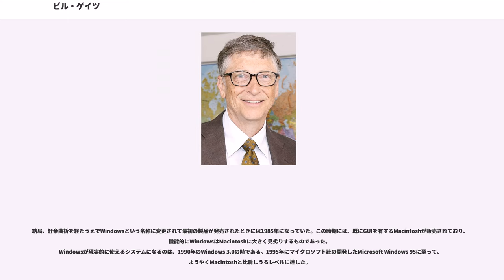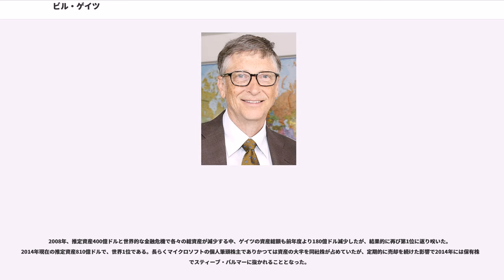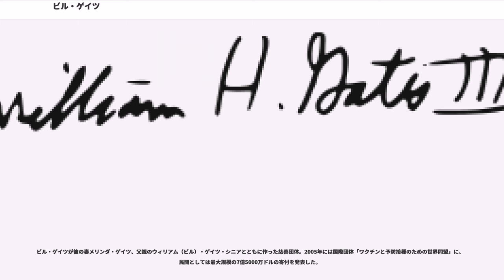ビル・ゲイツ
ウィリアム・ヘンリー・"ビル"・ゲイツ3世（William Henry "Bill" Gates III、1955年10月28日 - ）は、アメリカ合衆国の実業家、慈善活動家、技術者、プログラマ、作家、教育者。

マイクロソフトの共同創業者兼元会長兼顧問、ビル&メリンダ・ゲイツ財団共同創業者兼共同会長。カスケード・インベストメント共同創業者兼会長、共同創業者兼会長、共同創業者兼会長、マイクロソフトリサーチ共同創業者兼会長、テラパワー共同会長、共同創業者兼名誉理事長。

称号はイギリス女王より名誉騎士（名誉大英勲章ナイト・コマンダー）、立教大学及び早稲田大学より名誉博士を贈られている。シルバー・バッファロー章、アメリカ国家技術賞、メアリー・ウッダード・ラスカー公益事業賞、、、大統領自由勲章も贈られている。掃除機集めが趣味。

身長は178センチメートル。

ゲイツは、1955年10月28日にシアトルでウィリアム・ヘンリー・ゲイツ・シニア（1925年 - ）とマリー・マクスウェル・ゲイツとの間に生まれた。ゲイツ家は裕福な家庭だったが、自分のことには一切お金を使おうとしなかった。

そして会衆派教会の日曜学校に通い、聖歌隊で歌い、ボーイスカウトにも入っていた。また、エドガー・ライス・バローズのターザン物や火星人物を読みあさる一方、フランクリン・D・ルーズベルトやナポレオン、偉大な発明家などの伝記を耽読した。彼は小学校を優秀な成績で卒業した。IQは160。
1967年、シアトルの私立レイクサイド中学・高校に入学した。1968年秋、レイクサイド校はゼネラル・エレクトリック社のGE-635に接続されたテレタイプ端末を導入した。ゲイツはこれを通じてコンピュータに興味を持つようになった。このころ、ワシントン大学の近くにコンピュータ・センター・コーポレーション(CCC)という会社が設立され、DECのPDP-10への接続サービスを開始する予定であった。正式運用の前に負荷耐性テストを行う必要があったCCCは、1968年11月にゲイツらに夜間と週末にコンピュータを無料で使用させた。この経験を通じてゲイツはDECのPDP-10に詳しくなった。

CCCは、1970年2月に不渡手形を出し、実質的に倒産する。これにより、ゲイツはコンピュータに触れる機会を失う。1970年11月オレゴン州ポートランドにあったインフォメーション・サイエンス・インク(ISI)という会社から、COBOLでの給与計算システムの作成を請け負い、開発費の代わりとして無料でPDP-10を使う権利を手に入れた。ゲイツらはCOBOLに習熟しておらず、この作成は難航した。

ゲイツが高校生のとき、高校の先輩でありワシントン州立大学の学生であったポール・アレンとともに、という名称で、交通量計測システムを作成しようとした。アレンによると、このトラフォデータは私的につけられたチーム名にすぎず、法人として設立されてはいないため、トラフォデータ社とは言えない。最終的に、このビジネスはゲイツが大学生になっても続けられたが、大きな利益をあげることはできなかった。

このころのゲイツに関して、以下のような逸話があるが、いずれも当事者が否定しているか、確認が取れない状況である。これらは、はじめは冗談で言われていた作り話が、徐々に尾ひれがついて大きくなったもので、事実ではないと思われる。

1973年に、ゲイツはハーバード大学に入学した。ハーバード大学では、応用数学を専攻したが、成績は必ずしも良くなかった。1974年に2年生になると、ポーカーゲームに熱中することが多くなった。このころ同じ寮に住んでいた学生に、後にゲイツの後任としてマイクロソフトのCEOになるスティーブ・バルマーがいた。

1974年12月、ゲイツはアレンから、誌にアルテア8800の記事が載っているのを教えられた。これを読んだゲイツとアレンはアルテア8800用にBASICインタプリタを作成することを考えた。ゲイツは、アレンの名前を騙って、アルテア8800を販売していたハードメーカーMITSに電話をかけ、実際には未だ何も作成していないBASICインタプリタについて「現在開発中であり、間もなく完成する。御社に伺ってお見せしましょ...